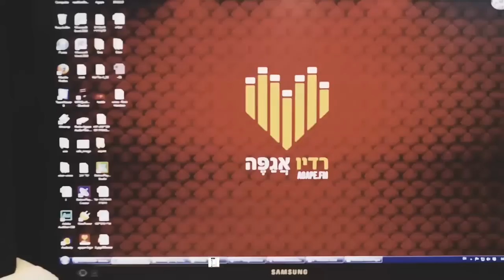How can curses be removed?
FIVE ALIVE - Ki Tavo (Deuteronomy 26:1-29:8)

Five Alive offers a textual sensitive Messiah-centered reflection on the weekly Torah from an Israeli Messianic perspective.